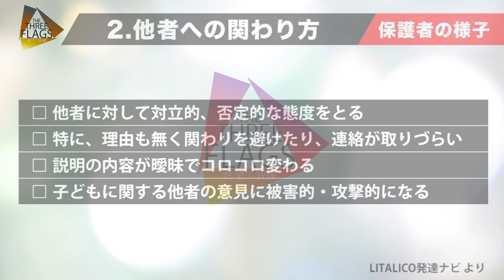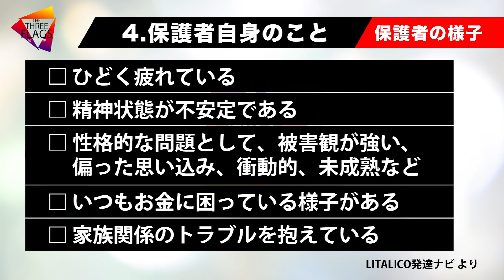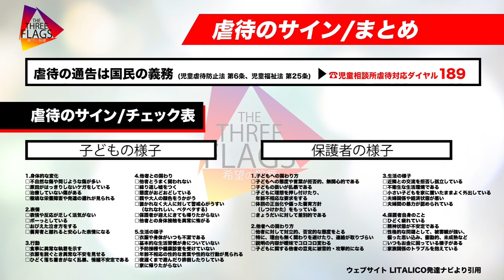26【知って欲しい】虐待のサイン〈シリーズ企画〉児童虐待を考えようVol.03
〈シリーズ企画〉児童虐待を考えようVol.03 虐待のサイン
児童養護施設出身の３人の視点から社会を考え、新しい未来を作るための"声"を発信する番組
キーワード《多くの人に知ってもらうこと》《支援の情報が必要な人に届くこと》

番組の目的
1 社会的養護/グレーゾーン について、より多くの人々に関心を持ってもらう
2 社会的養護当事者の後輩たちの道しるべ
3 番組を見た人に次のアクションを提案

★社会的養護に関心のある多くの人に向けて、当事者の視点を交えながら社会的養護の現状や課題を伝え、自分たちができるアクションを提案したり、
当事者に向けては困った時に使える福祉の制度や支援情報、ロールモデルとなる先輩たちのお話しなどをお伝えしていきます。

【引用元】
●厚生労働省
「児童相談所虐待対応ダイヤル「189」について」

●LITALICO発達ナビ
「虐待かもと思ったらどうする？判断基準、相談機関など…子どもを救うためにできることをご紹介します」

●湯浅誠さんのコラム記事
「児童虐待　はじめての189通報とその後に起こること」

●社会で子育てドットコム
「これって子ども虐待かも…と思ったとき、連絡するのはここ！ 電話番号「１８９」」

●子ども虐待防止
「オレンジリボン運動」

【事件記事】
・児相の当直、家追われた女児追い返す「警察に相談して」 2020年2月18日 朝日新聞デジタル

・虐待の安否確認1.2万件守れず　児相「48時間ルール」2019年8月1 日経新聞

出演者
BRO  ブローハン聡
１９９２年生まれ 東京都出身。フィリピンとスペインと日本のハーフ。
フリーでタレント、モデル、弾き語り配信、児童養護施設出身者としての講演活動。
ジュノンボーイコンテストや東京ボーイズコレクションに出場。
主な出演番
組児童養護出身者として  TBS newsな二人 /文化放送 大竹まことゴールデンラジオ！ /タレントとして  恋愛リアリティ番組 ラブポーカー

まこちゃん 山本昌子
1993年生まれ 東京都出身。
生後4か月から2歳まで乳児院、2歳～18歳まで児童養護施設、18歳から19歳まで自立援助ホームで生活した経験を持つ。
"ACHAプロジェクト"という児童養護施設出身者の成人をお祝いするボランティア活動の代表を務める。

ライト 西坂來人
1985年生まれ。福島県出身。
父による家庭内暴力から逃れるため小学５年生〜６年生の時期を児童養護施設で過ごす。中学生に上がると同時に家庭復帰し、それ以来母子家庭で育つ。
東京を拠点に映画監督、絵本作家として活躍。
児童養護施設の子ども達と絵本づくりを通して自己肯定感を育む活動や、広く一般の方に児童養護施設を退所した後の若者達の現状をしってもらういっかけ作りとして映画を公開し講演活動も行っている。

協賛★ IACグループ 一般社団法人青少年自助自立支援機構(コンパスナビ)
埼玉県より「未来への応援スタート事業」を受託し、児童養護施設や里親の
もとを巣立つ若者への就労支援、住居支援、運転免許取得支援を行っている。
さらに埼玉県の「児童養護施設退所者等アフターケア事業」を受託し、社会
的養護出身者の居場所「クローバーハウス(埼玉県さいたま市浦和区)」を
運営。

◆番組スポンサーを募集しております
クラウドファンディングサイトGoodMorningよりお申し込みが可能です。詳しくは下記リンクをご覧ください。

ご不明な点などございましたら下記メールアドレスまでご連絡ください。

告知情報

★ポスターの掲載場所の募集について
下記のメールアドレス、または公式SNSからダイレクトメッセージをお送り下さい。

★THREE FLAGS -希望の狼煙- 公式SNS